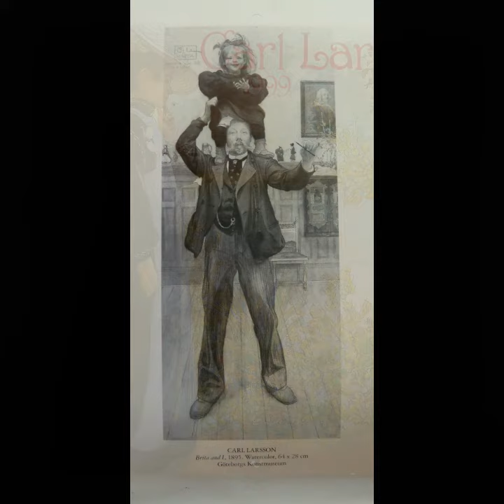Carl Larsson - calendar 1999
Paintings from an old te Neues calendar of 1999.

Brita and I - Carl Larsson and one of his children, Göteborgs Konstmuseum
The Cutting of Peat, 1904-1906, watercolour, The Bonnier Art Collection, Stockholm.
The Fishing Boat, 1905, watercolour, The Bonnier Art Collection, Stockholm.
The Dining Room, 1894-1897, watercolour, Statens Kongsmuseer SKM, Stockholm.  Nationalmuseum, SKM, Stockholm.
On the Farm, 1905, watercolour, The Bonnier Art Collection, Stockholm.
Papa's Bedroom, 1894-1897, watercolour, Statens Kongsmuseer SKM, Stockholm.  Nationalmuseum, SKM, Stockholm.
In the Studio after the Ball, 1908, watercolour, Malmö Museer, Malmö.
Rye Harvest, 1905, watercolour, The Bonnier Art Collection, Stockholm.
Late Summer: Karin by the Shore, 1908, watercolour, Malmö Museer, Malmö.
Winnow, 1905, watercolour, The Bonnier Art Collection, Stockholm.
Potato Harvest, 1905, watercolour, The Bonnier Art Collection, Stockholm.
Around the Evening Lamp, 1900, watercolour, Thielska Galleriet, Stockholm.
Woodcutting, 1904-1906, watercolour, The Bonnier Art Collection, Stockholm.

Set to sad reflective music because Larsson was, after all, an artist, who apparently suffered from depression.  Featuring my forefinger in places.